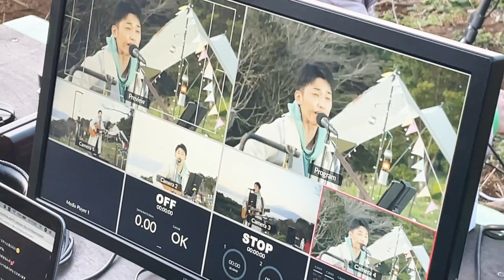美しすぎる富士！絶景でライブやってみたら【静岡沼津】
▶松井亮太くんのリンクいろいろ

▶友竹商店 今日は何があるかな？
毎週金曜日ごろ更新！週刊沼津はこちら！